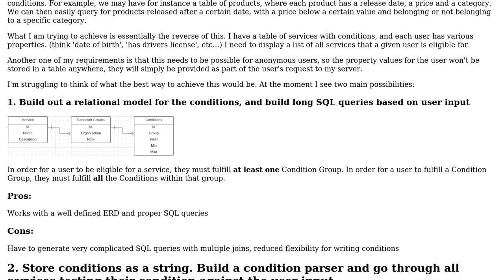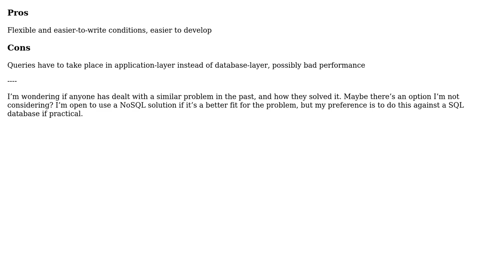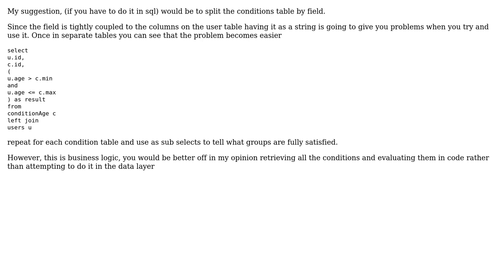Software Engineering: SQL reverse filtering system (3 Solutions!!)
Software Engineering: SQL reverse filtering system

With thanks & praise to God, and with thanks to the many people who have made this project possible! | Content (except music & images) licensed under CC BY-SA | Music | Images & others | With thanks to user Miguel van de Laar user marstato user Joshua Walsh user Ewan and the Stack Exchange Network Trademarks are property of their respective owners. You are responsible for your own actions.